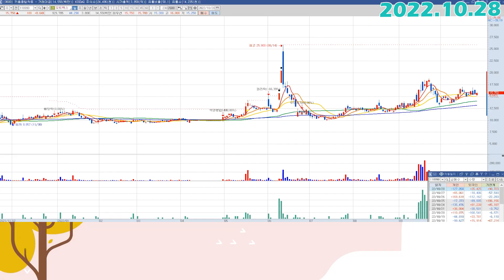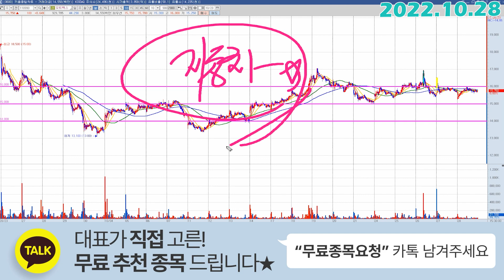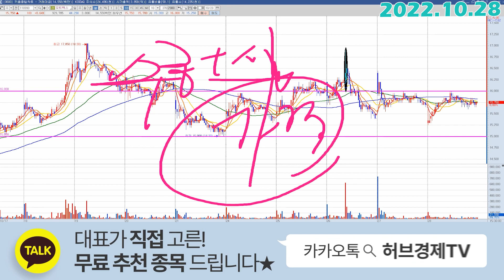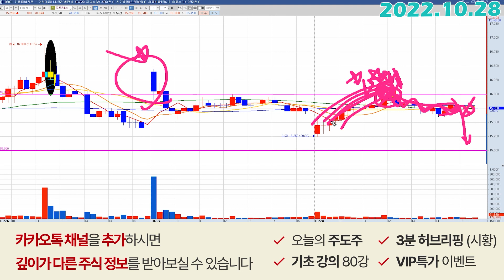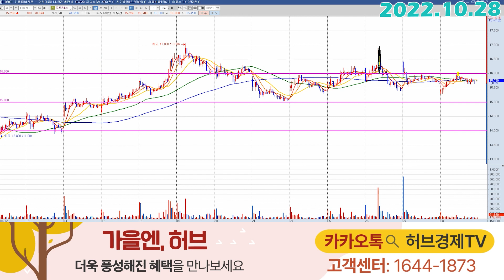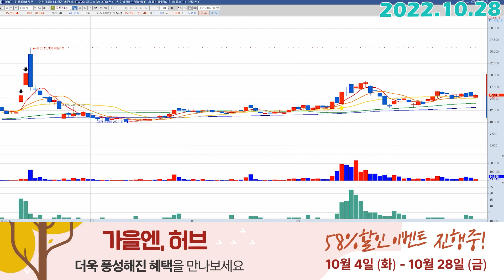모트렉스 (118990) - 남한산성 가보셨나요?!